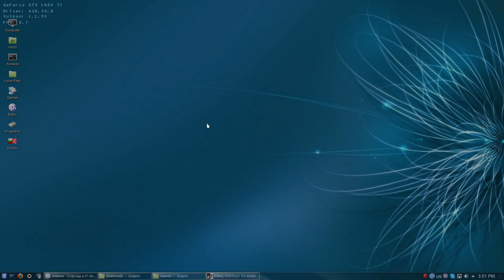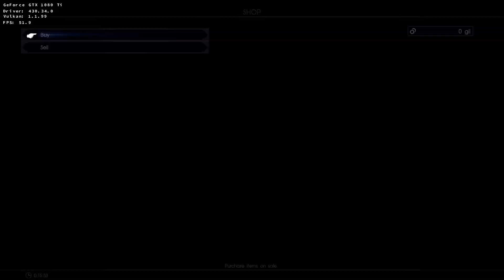Final Fantasy XV DXVK Arch Linux